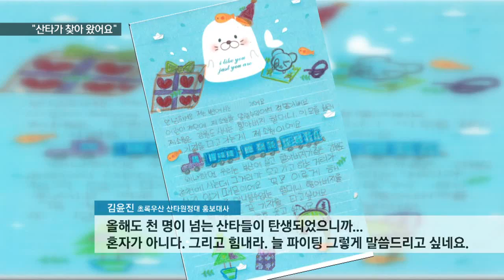[KNN 뉴스] 추운 겨울 산타가 찾아 왔어요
{앵커:
갑작스런 한파 속에서도 사람의 온기를 나누는 기부의 손길은 계속되고 있습니다.

아이들에게 꿈과 희망을 선물하는
산타 원정대의 훈훈한 사연을

{리포트}

{수퍼:산타 원정대 선물 포장식/오늘(17), 부산 해운대구}
산타 복장을 한 자원 봉사자들이
부지런히 선물 꾸러미를 포장하고
있습니다.

이른바 산타 원정대가 지역 아동
5백여명에게 줄 크리스마스 선물을
준비하고 있는 것입니다.

{수퍼:산타 1004명 후원 등록, 4억여원 모금}
지난 두 달동안 천 네명이 후원 등록을 했고 4억원이 넘는 후원금이
모였습니다.

특히 이번 산타 원정대에는 영화 배우 김윤진 씨도 동참해 그 의미를
더했습니다.

{인터뷰:}
{수퍼:김윤진/초록우산 산타원정대 홍보대사/"올해도 천 명이 넘는 산타들이 탄생되었으니까... 혼자가 아니다. 그리고 힘내라. 늘 파이팅 그렇게 말씀드리고 싶네요."}

추운 겨울, 엄마에게 신발을 사주고 싶다는 한 아이의 소원에서부터,

당뇨로 이가 빠진 엄마에게 틀니를
선물해주고 싶다는 기특한 사연까지,

아이들의 소원이 담긴 선물 꾸러미는
각 지역 복지관으로 배달됐고
선물을 받아든 아이들은 크리스마스 소원이 이루어졌다며 한없이
기뻐합니다.

{인터뷰:}
{수퍼:정효송/부산 동구/"제가 제일 마음에 드는 과자랑 먹을거리 받아서 좋고요. 가방도 받아서 기분이 아주 좋아요."}

추운 날씨속에도 아이들에게
꿈과 희망을 선물하는 산타들의
활약은 지금 이순간에도 계속되고
있습니다.